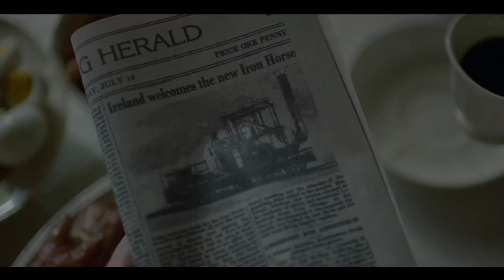John Jameson a ocelový oř - celý příběh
Nový TV spot irské whiskey Jameson vypráví o tom, jak John Jameson odvážně zachránil svou whiskey. A mnohem více!